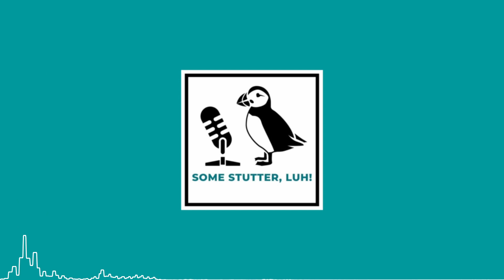Some Stutter, Luh! S3:E4: Jessica Deluce